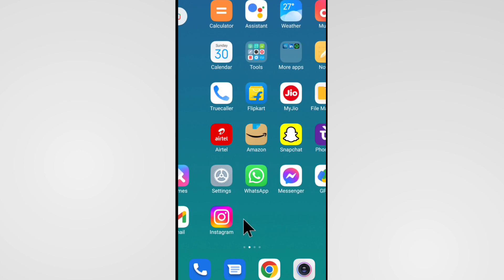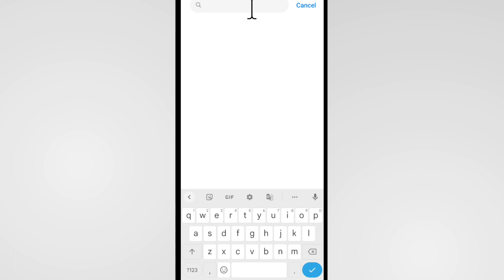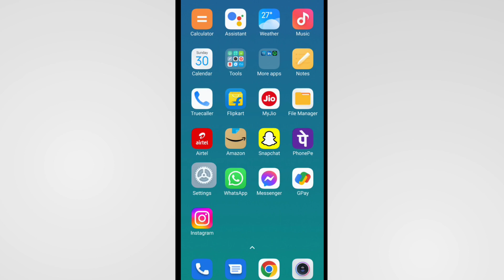Set Phone As Default Problem Solution | How To Solve Set Phone As Default Problem